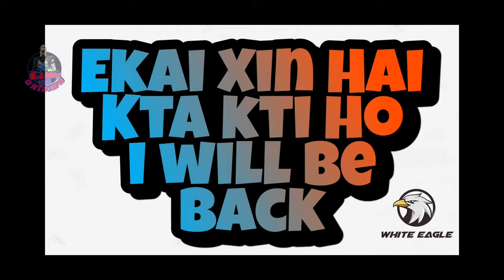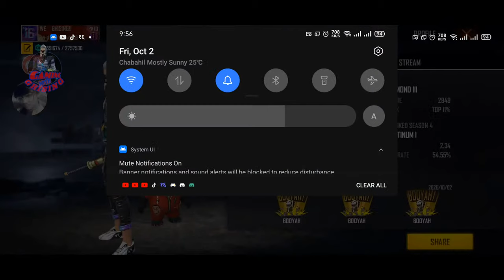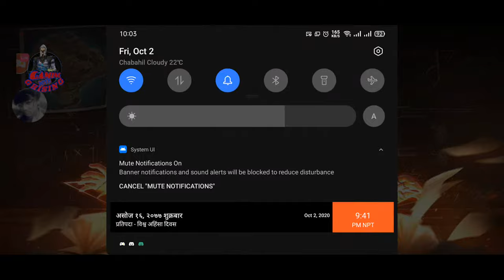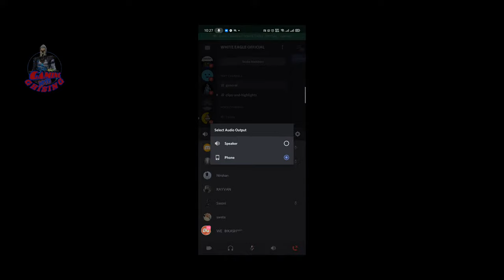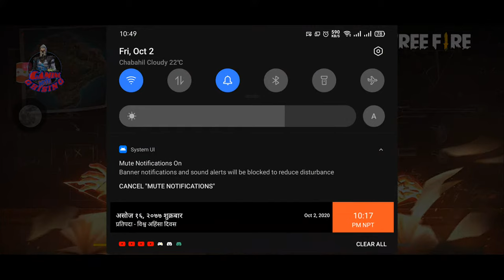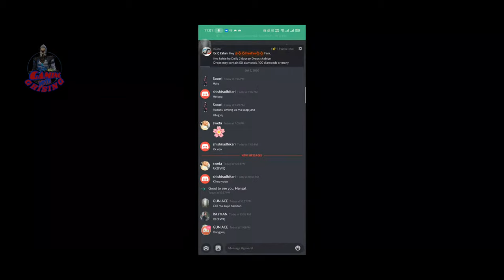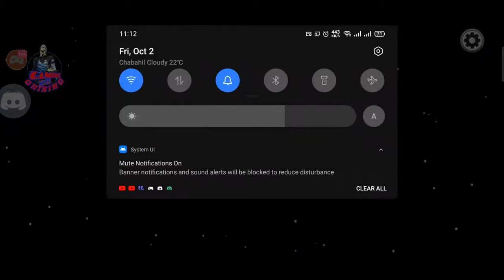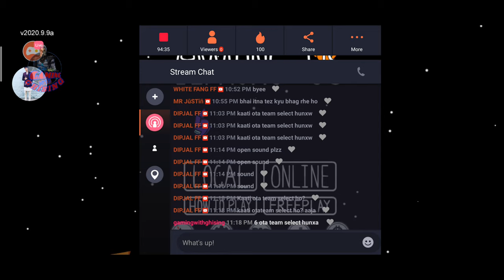14,650💎💎💎 Diamonds Prize Pool || WHITE EAGLE Official Tournament